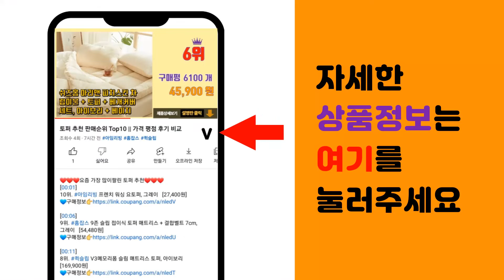에어팟3세대프로 추천 판매순위 Top10 || 가격 평점 후기 비교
❤️❤️❤️요즘 가장 많이팔린 에어팟3세대프로 추천❤️❤️❤️

[00:01]
10위. 누아트 에어팟프로 크리스탈 투명 젤리케이스 + 메탈 철가루 방지스티커 랜덤 발송, 혼합 색 [6,550원]

[00:06]
9위. 케이맥스 애플 에어팟3 캐리어 케이스 + 카라비너 + 실리콘줄, Cream [12,800원]

[00:11]
8위. 엘라고 에어팟 3세대 필수템 클리어 행 케이스 + 철가루스티커 세트, 투명(케이스), 다크 [19,900원]

[00:16]
7위. 애플 정품 에어팟 2세대 새제품 왼쪽 오른쪽 유닛 충전기 단품 낱개 판매 에어팟프로 ., [47,700원]

[00:21]
6위. APPLE AirPods 1세대 2세대 에어팟 본체 단품 충전기 충전케이스 애플정품 에어팟 [52,000원]

[00:26]
5위. 에어팟 3세대 단품 왼쪽 오른쪽 충전케이스 낱개 유닛 손소독제 사은품 증정, 3세대 충전케 [109,000원]

[00:31]
4위. 포켓팟 3세대 블루투스 5.1 무선 충전 이어폰 인체공학 디자인, 포켓팟 (KC인증) / [44,900원]

[00:36]
3위. 에어팟 3세대 단품 왼쪽 오른쪽 충전케이스 낱개 유닛 손소독제 사은품 증정, 3세대 오른쪽 [105,000원]

[00:41]
2위. 에어팟 프로 단품 유닛 없어진 한쪽 낱개 왼쪽 오른쪽 본체만 에어팟프로 3세대 블루투스이어 [189,000원]

[00:46]
1위. APPLE 애플 에어팟프로 왼쪽 오른쪽 단품 한쪽구매 블루투스이어폰, 3세대 프로 왼쪽(P [85,000원]